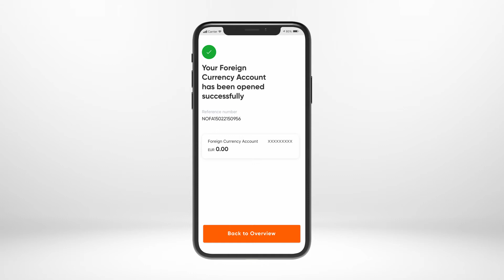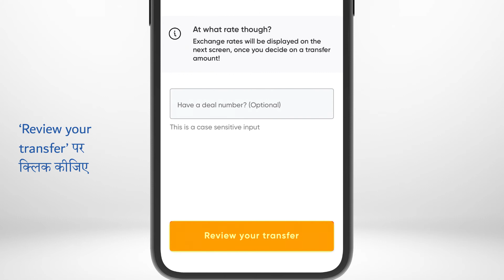How to open and fund your Neo Foreign Currency Account? (Hindi/ हिन्दी )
If you’re wondering how to open a Mashreq Neo Foreign Currency Account, you've come to the right place! We'll also show you how easy it is to fund your account successfully from the comfort of anywhere. What's more, there's no transaction charges at all!
(क्या आप Neo Foreign Currency Account खोलना और Fund करना चाहते हैं? बस इन आसान Steps को follow कीजिए)